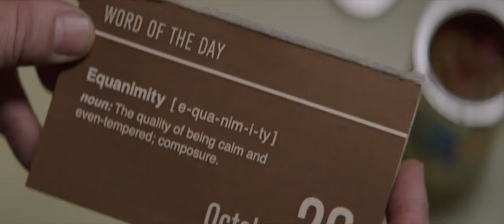Славные парни - Русский трейлер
Славные парни

Время действия картины — семидесятые годы прошлого века. Место действия — Лос-Анджелес. Пути наемного костолома Джексона Хили, вроде как излечившегося от алкогольной зависимости, и частного детектива Холланда Марча — алкоголика вполне практикующего — пересекаются, когда в городе происходит очередное самоубийство. Жертвой собственных суицидальных наклонностей оказывается порнозвезда, давно уже пережившая зенит своей сомнительной славы, и тетушка покойницы сильно сомневается в том, что это действительно самоубийство, ведь незадолго до трагедии ее племянница была весела и здорова. Марч, которому очень нужен хоть какой-то заработок, берется за расследование и в течение нескольких дней понимает, что дело тут действительно нечисто, а ниточки уводят в самое сердце американского автопрома.

Страна: США
Жанр: триллер, детектив, драма

Режиссер: Шейн Блэк
В ролях: Райан Гослинг, Рассел Кроу, Маргарет Куолли, Мэтт Бомер, Джек Килмер